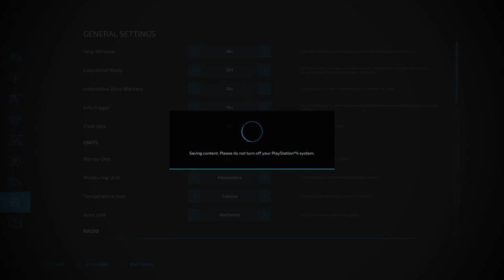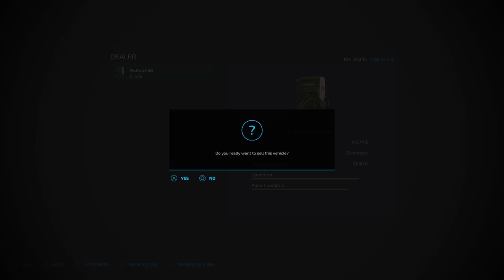Ursus 1614 kasztana wyszedł na konsole😱Zgrabianie siana🍀|Fs22-Druga Polska Seria[23]🇵🇱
‼️Uwaga❕Ważne‼️
🚫Zakaz autopromocji w komentarzach, jak ktoś będzie promował swój kanał, to po 3 próbie autopromocji ma bana🚫